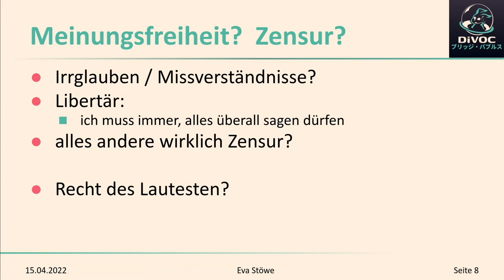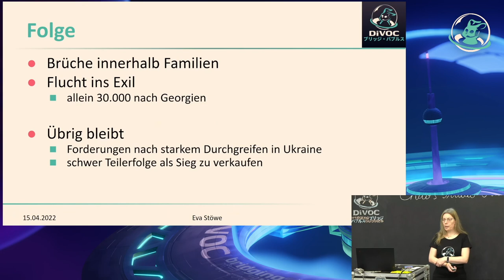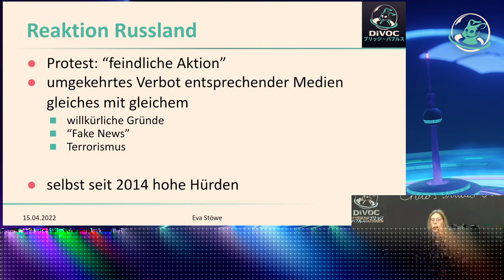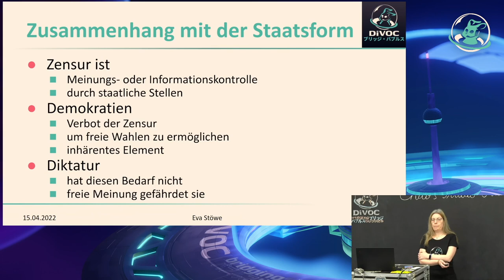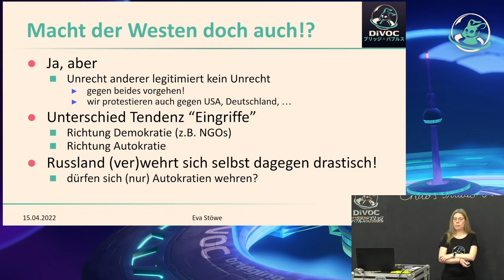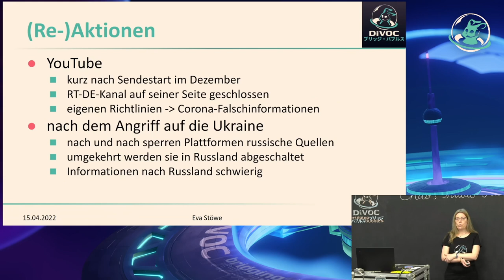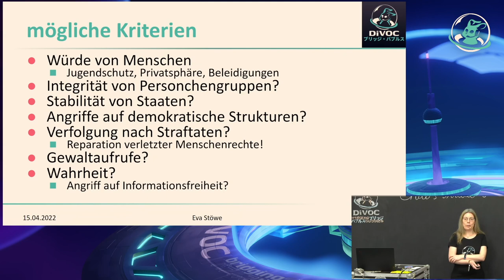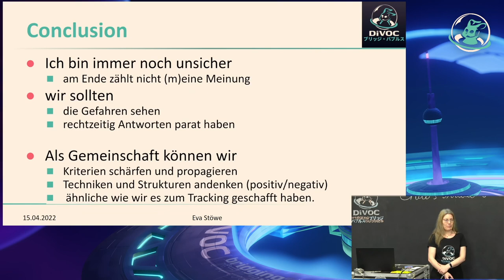(eng) Zensur, wehrhafte Demokratie und Meinungsfreiheit nach 24/2 (katzazi) – english translation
Was ist Zensur? Wer sollte was wo sagen dürfen? Können wir Kriterien finden, für wehrhafe Demokratien in Zeiten von Informationskriegen?

Westliche Länder verbieten RT und Sputnik. Google, Facebook, Twitter & Co stellen ihre Dienste in Russland ein. Russland verbietet das Wort "Krieg". Gleichzeitig werden auf allen möglichen Kanälen wiedersprüchliche Faktenwelten verbreitet. Zumindest in Europa waren wir noch nie so nah an 1984.

Neben dem menschlichen Leid und den ökonomischen Wellen, dürften diese Entwicklungen und Eingriffe uns noch lange begleiten. Themen die nah an Diskussionen sind, die wir über Jahre immer wieder hatten.

Viele Positionen mussten in den letzten Wochen geräumt, umgeschmissen oder korrigiert werden. Die Themen "Zensur" sind greifbar auf dem Tisch. Bevor wir das Feld anderen lassen, sollten wir überprüfen, was für uns nach dem 24. Februar gilt, weiter gilt oder erst recht gilt.

Was ist Zensur? Wer sollte was wo sagen dürfen? Wer sollte darüber entscheiden? Gibt es Grenzen? Wenn ja, wer sollte diese benennen, wer sie umsetzen? Können wir greifbare, allgemeingültige Kriterien finden, die unsere Demokratien werhaft halten und auch in einem Informationskrieg bestehen können?

Dies ist weniger als Vortrag denn als Diskussion gedacht. Ich habe keine endgültigen Antworten, aber Fragen, die hoffentlich nicht nur ich mir stelle.

katzazi